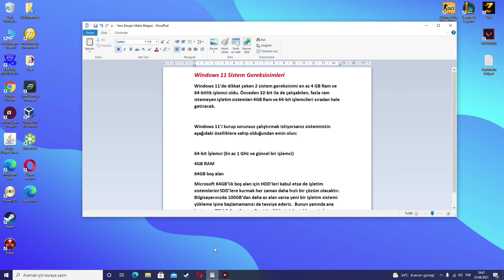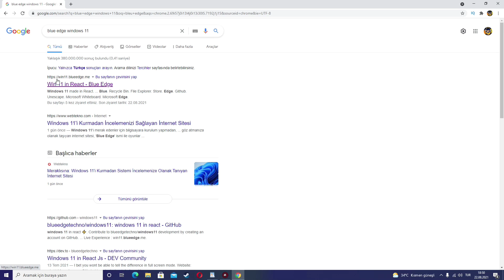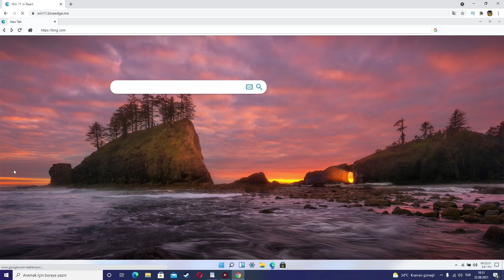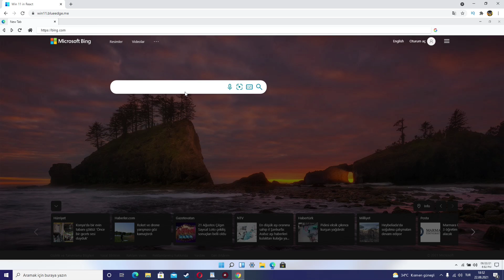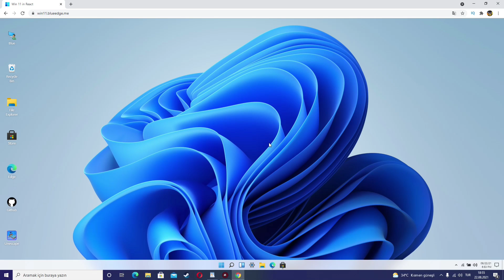Windows 11’i Bilgisayarınıza Kurmadan Deneyin!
Windows 11’i Bilgisayarınıza Nasıl Kurmadan Deneriz?

Windows 11'i ve yeni özelliklerini görmek ve yeni işletim sistemini denemek için sisteminize kurmak zorunda değilsiniz. İşte Windows 11'i denemenin en kolay yolu!

Artık Windows 11'in bir bölümünü yüklemeden deneyebilirsiniz
Bu yazın en önemli olmasa da en önemli haberlerinden birinin yeni Microsoft işletim sisteminin piyasaya sürülmesi olduğunu söylemeden önce. Ekim ayında herkesin kullanımına sunulacağını umduğumuz Windows 11'in gelişine değiniyoruz. Her şeyle ve bununla birlikte gelecek bazı ilginç işlevsel ve görünüş özelliklerini zaten biliyoruz.

Firmanın içindekiler test ediyor Için Windows 11 birkaç hafta, ayrıca yükleme olanağımız da var. ISO görüntüsü sanal bir makinede. Ancak hayatı bu şekilde karmaşıklaştırmak istemeyenler için size ilginç bir çözüm sunacağız. Ve zaten Windows 11'i bilgisayarınıza kurmadan deneme imkanınız var. Önümüzdeki günlerde artabilecek sınırlı sayıda fonksiyona erişeceğimiz doğru. Bütün bunlar bize Blue adlı bir geliştiricinin elinden geliyor.

windows 11,
windows 11 kurmadan deneme,
windows 11 kurmadan,
windows 11'i kurmadan inceleme,
windows 11 deneme sitesi,
windows 11 in react,
windows 11 sitesi,
blue edge,blue edge windows 11,
windows'i kurmadan deneme,
windows 11 nasıl kurmadan denerim,
windows 11 kurmak mantıklı mı,
windows 11 blue edge,
windows 11 kuramıyorum,
windows 11 similator